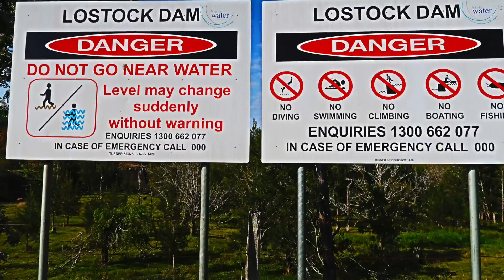Lostock Dam October 2016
Our camping weekend at Lostock Dam Caravan Park - what a great place.